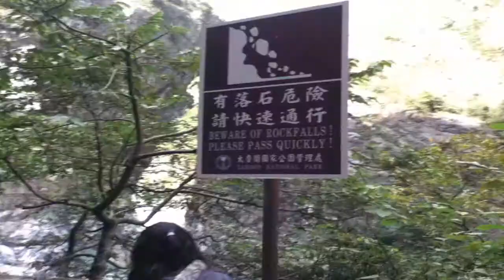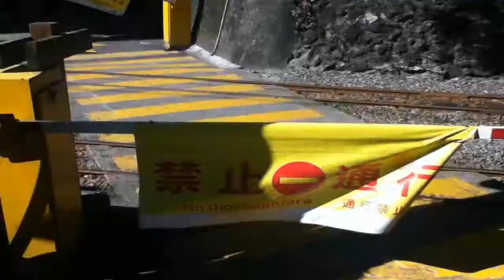Taiwan, HK, Shantou [ipod snapshots slideshow speed-through]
Taiwan, HK, Shantou